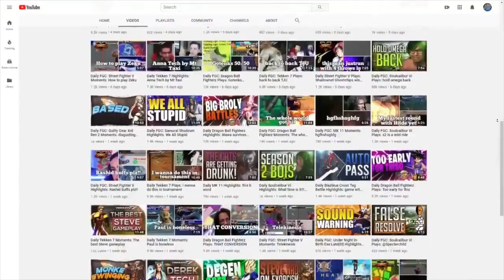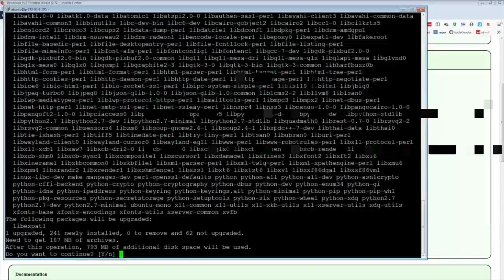Daily Melee Community Highlights: THE MOST WORTH IT DAIR OF ALL TIME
- every morning at 5AM-8AM PST, posts new timestamped highlights of previous day:
 - attributes/reports

Timestamps:

00:00 [#1] mang0 -  clipped by mrmaan628

00:11 [#2] mang0 - "A look inside Mango's mind" clipped by dogislol

00:40 [#3] riftcity - "love u $lim" clipped by riftcity

01:08 [#4] majoraios - "Clippp " clipped by majoraios

01:38 [#5] zainnaghmi - "sup pussies" clipped by scooberttdoobertt

01:49 [#6] mang0 - "the most worth it dair of all time" clipped by lunaryssf2

02:07 [#7] ledgefiendd -  clipped by redcoatmelee

02:18 [#8] kfiebs - "warlock punch" clipped by moosejuiice

02:29 [#9] mang0 - "Mango inventing new angles in 2021" clipped by dogislol

02:59 [#10] n0ne - "deep" clipped by phiths

03:28 [#11] midnight_b1u3 - "worst tournament warm up of all time" clipped by squid_the_cat

03:54 [#12] metroidmcfly - "DK THE LEGEND" clipped by apollo22237

04:53 [#13] mang0 - "DING COMBO" clipped by mrmaan628

05:07 [#14] n0ne - "uhhh strange up throw" clipped by phiths

05:22 [#15] egsid - "we do a lil clutching" clipped by rabit_la

05:40 [#16] ruso_live - "wtf???" clipped by lamb_o7

06:40 [#17] mang0 - ""JUSTICE" tarot card" clipped by lunaryssf2

06:57 [#18] mang0 - "Octagon Trailer" clipped by bwzel

07:24 [#19] mang0 -  clipped by trustmyjudgement

=== CLIP SUBMISSION ===

=== ABOUT GLOOMSHOT: SUPER SMASH BROS. MELEE AND THIS CHANNEL ===

Hi, I'm Joseph and this is Gloomshot: Super Smash Bros. Melee, a highly advanced curation bot that compiles the best moments of the best Super Smash Bros. Melee streams.

Every day, Gloomshot: Super Smash Bros. Melee automatically:
- And compiles these highlight videos into convenient playlists for max Super Smash Bros. Melee viewing entertainment!

This process is done automatically, but I make updates to Gloomshot's curation algorithm every day. Help me improve it by leaving a comment about what clips and streamers you enjoyed / didn't enjoy.

NOTE: If you are a Super Smash Bros. Melee content creator and don't want your videos to be promoted on Gloomshot, just shoot me a message (email (joseph[at]gloomshot[dot]com) is fastest) and I'll update the algorithm to never scan your stream.

=== SUPER SMASH BROS. MELEE HIGHLIGHT CLIP SOURCES ===

Content creators are the lifeblood of the Super Smash Bros. Melee community, so if this video introduced you to a streamer you like, make sure to support them by viewing their channel and SUBSCRIBING so you can see the action live at the source.